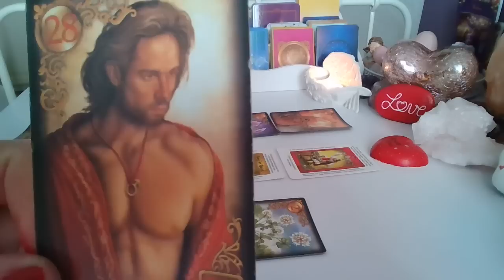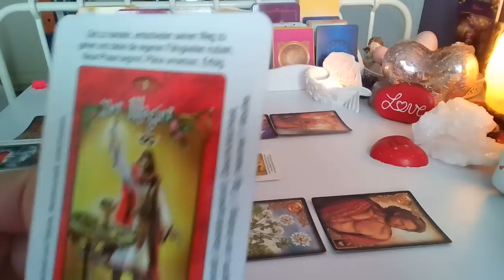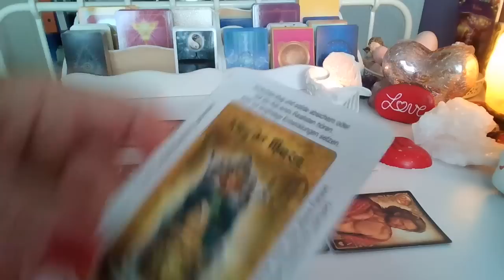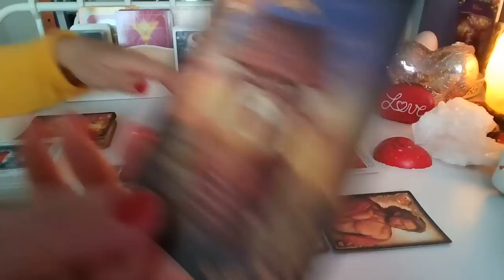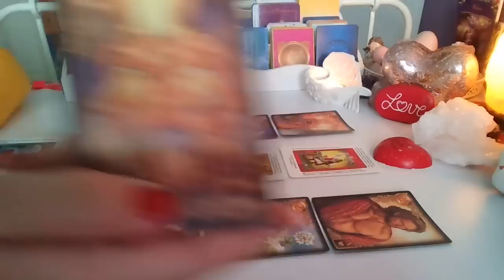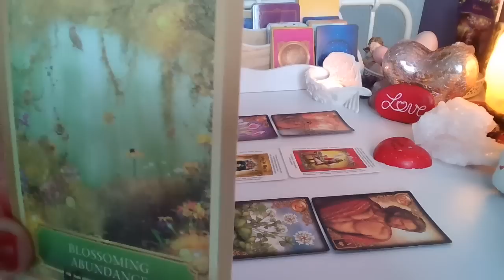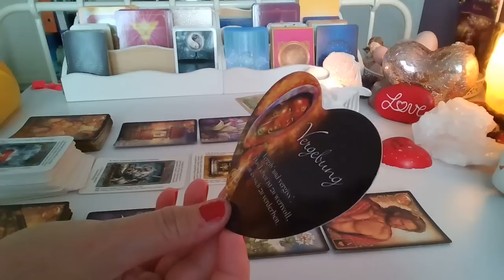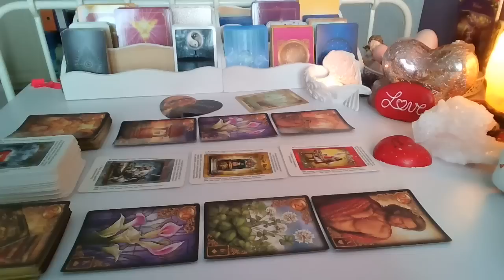ORAKEL ❤️LUSTRO DLA ZAKOCHANYCH ❤️ Karty LENORMANDA+TAROTA❤️ wrozby porady magia ❤️